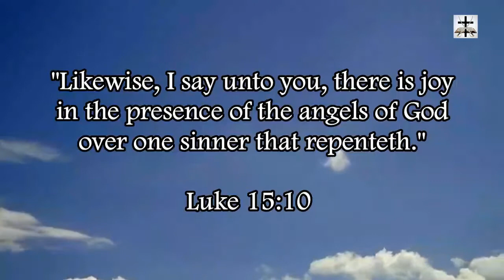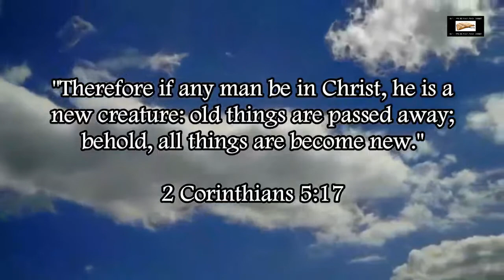Catholic Illuminati Sun Child Paganism At The Vatican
Showing examples of the Illuminati Babylonian Roman Catholic sun child at the Vatican.